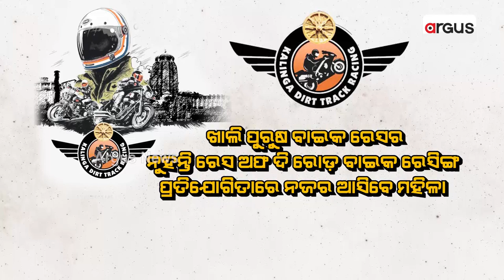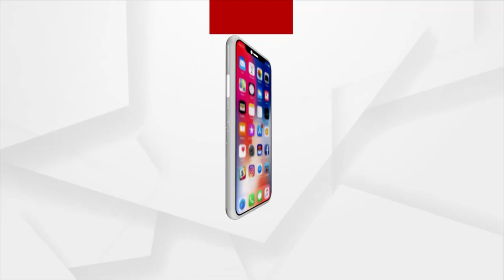Bike Racing Event Is Going To Be Held In Bhubaneswar